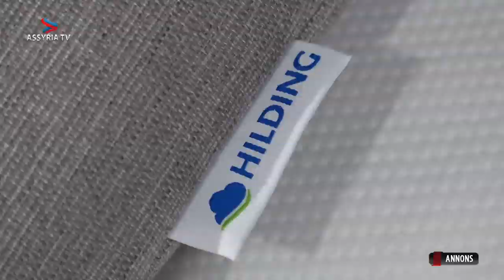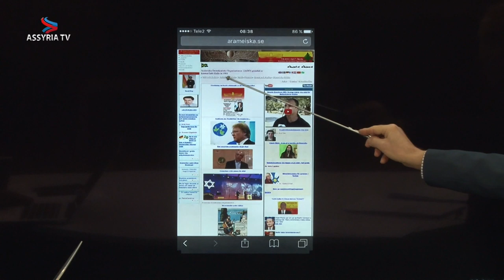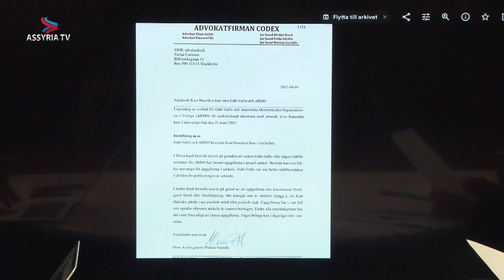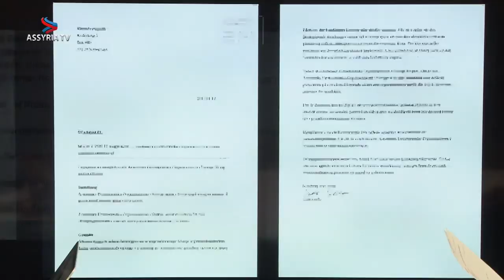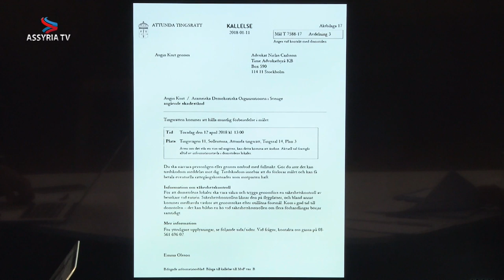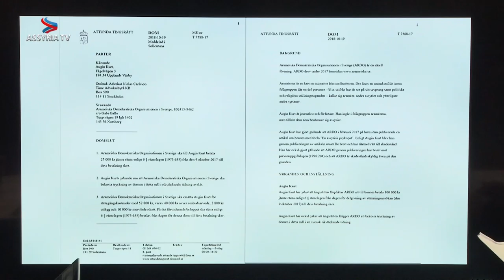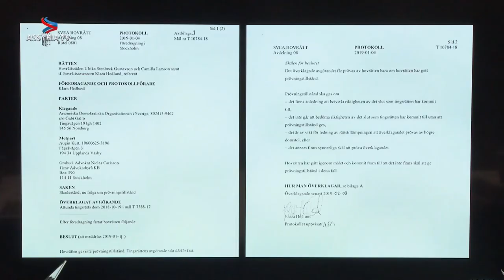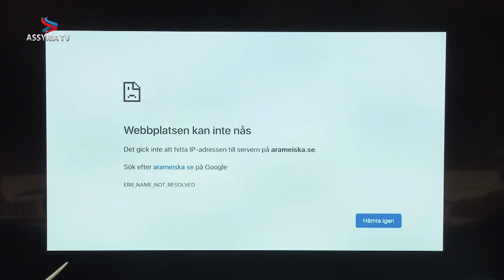A court case showing misuse of Swedish judicial system by Aramean leaders and lawyers